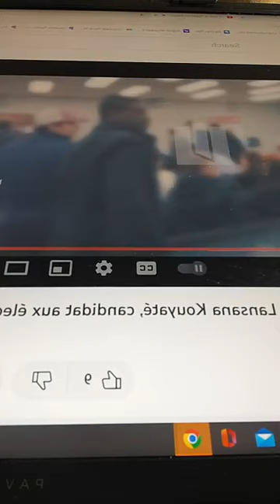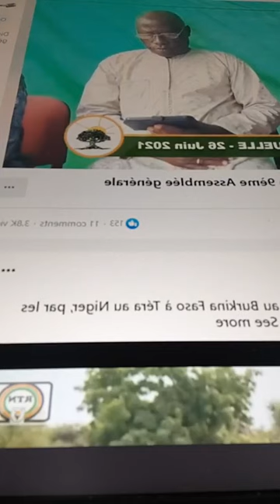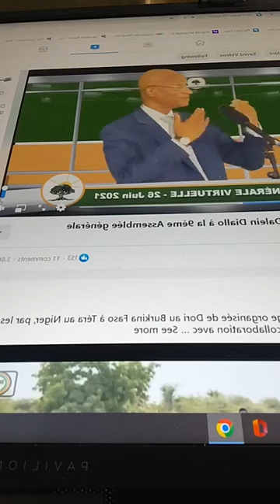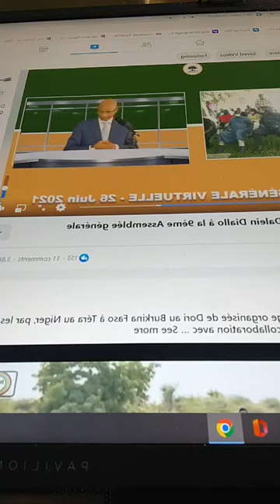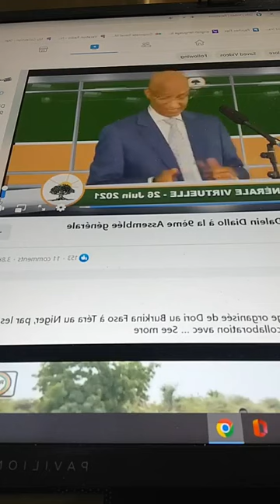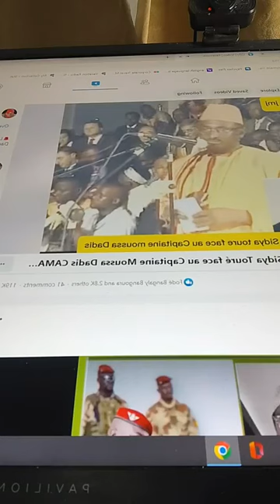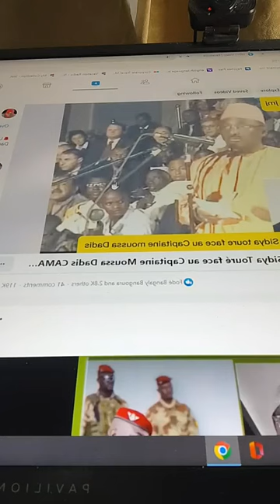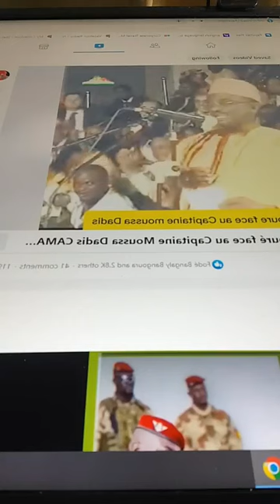DECRYPTAGE DE L'ACTUALITÉ GUINÉENNE AVEC SOSSO MENGUÈ